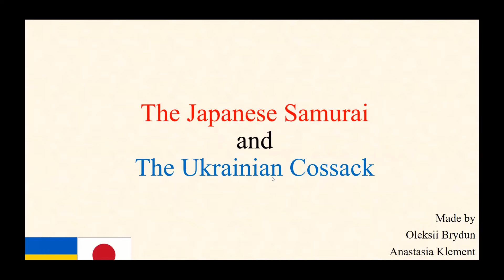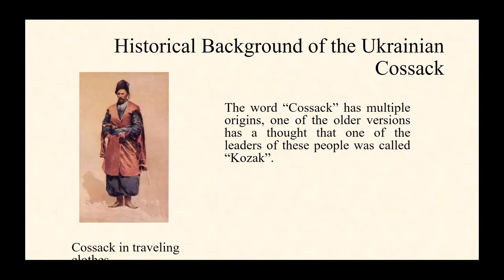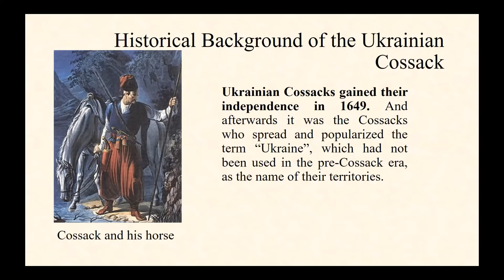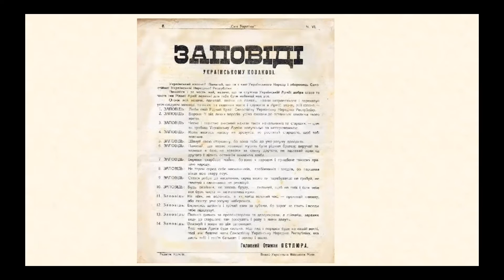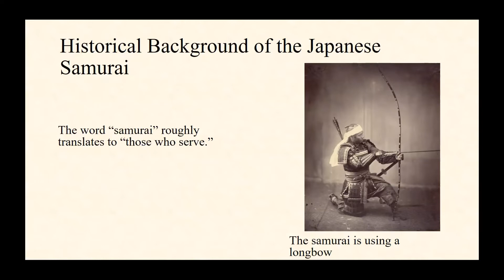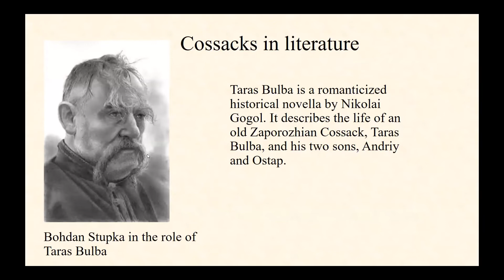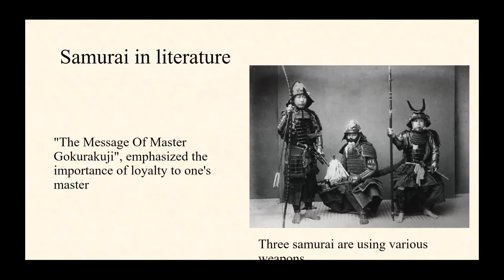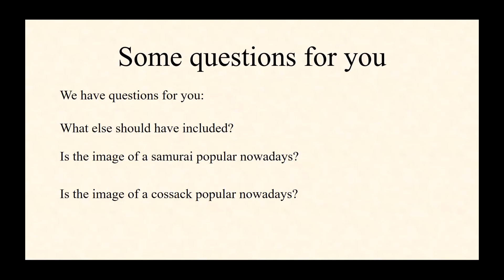Анастасія Клемент, Олексій Бридун. 11.01.2022